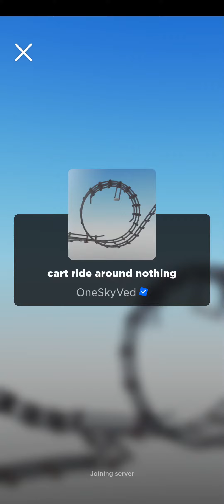Cart ride around nothing fastest speedrun!